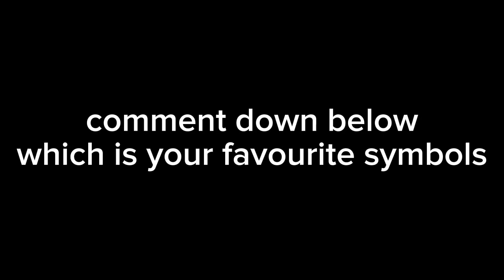all 2 symbols form heroes adventure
this is symbol for heroes adventure and evil league.